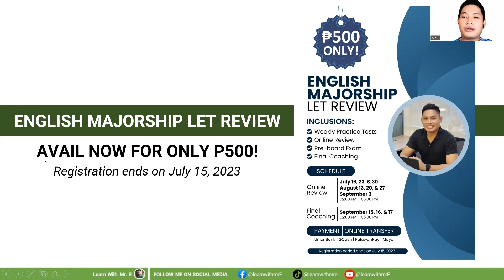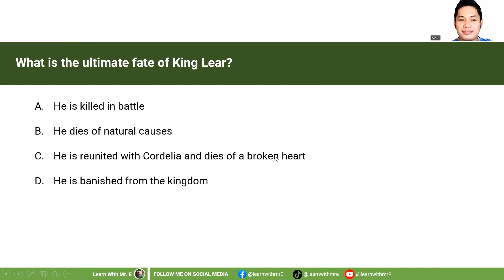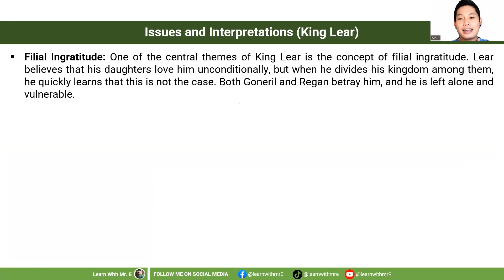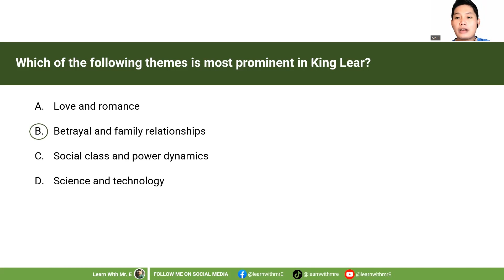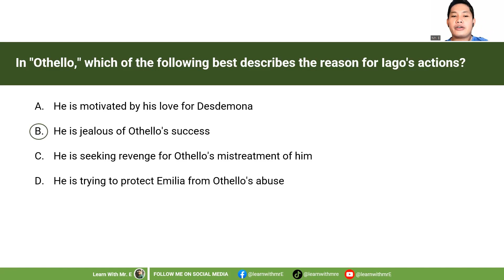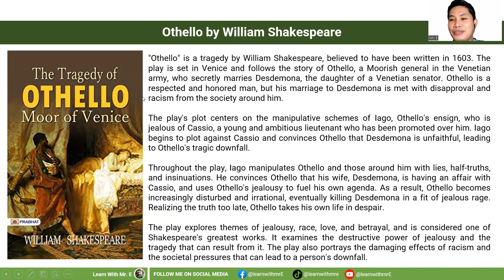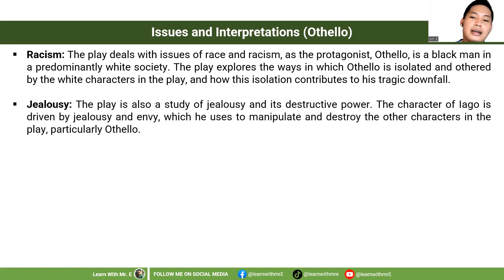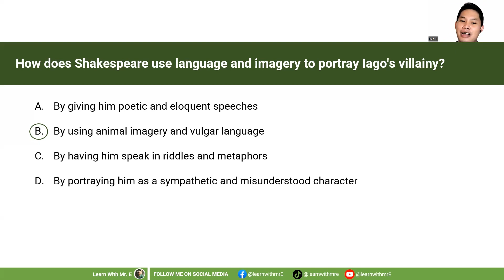ENGLISH MAJOR – LET REVIEW 2023 | LITERATURE PART 4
ENGLISH – LET REVIEW 2023 LITERATURE PART 4

Hello, this is Mr. E.

If you are looking for more review materials for Licensure Examination for Teacher (LET), this one is created for you. I hope that through this channel, I would be able to help you in your journey to becoming a Licensed Professional Teacher (LPT).

LOOKING FOR COMPREHENSIVE LET REVIEWER FOR ENGLISH MAJORSHIP?

AVAIL NOW FOR ONLY P200.00 ‼

Features:
✅ Based on the latest TOS
✅ 500+ practice questions
✅ With Review Notes on Significant Topics in English
✅ Soft Copy (PDF)
✅ Downloadable and printable

Mode of Payment:
✅ Online Transfer (PalawanPay/GCash/Maya)

Once the payment has been made, the reviewer will be sent straight to your email inbox! It's that fast and easy‼